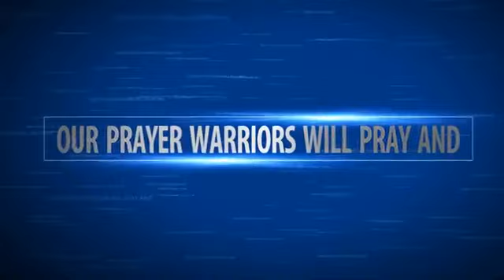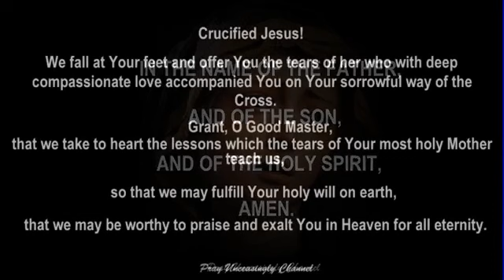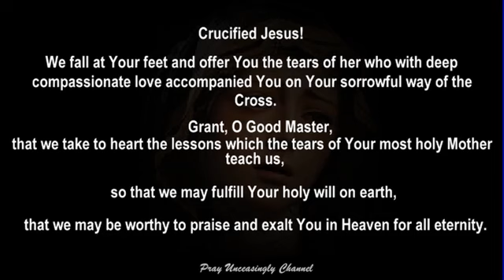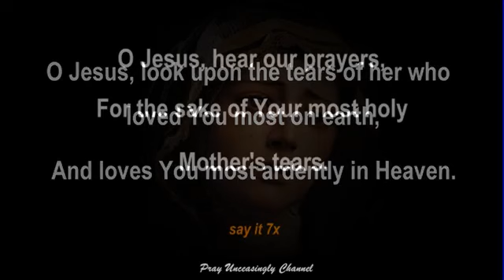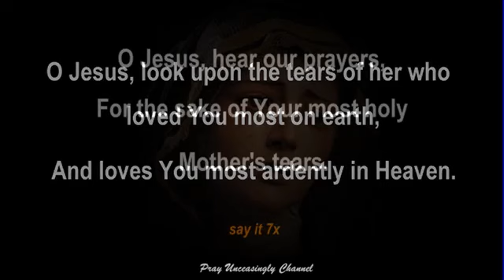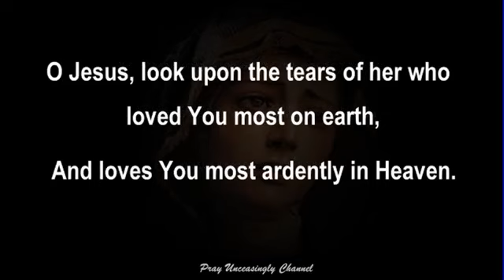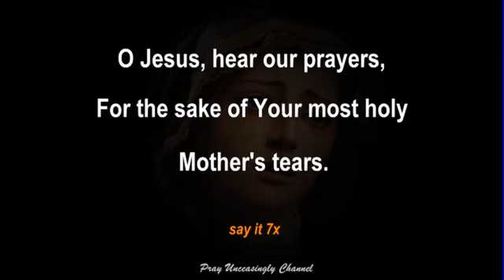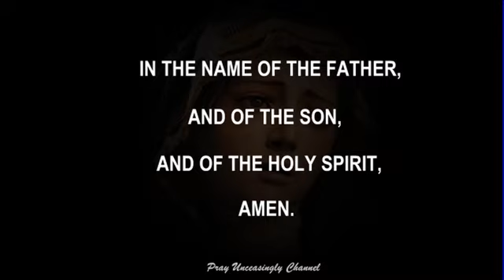The chaplet of our Lady's Tears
Pray with faith